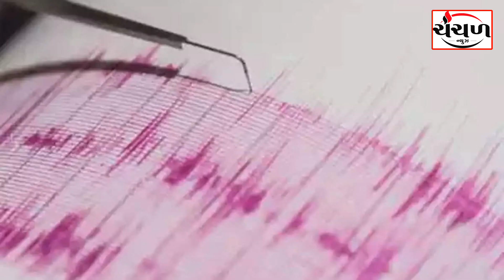કચ્છમાં એક સપ્તાહમાં ચોથો આંચકો નોંધાયો, આજે 3.7ની તિવ્રતાનો આંચકો